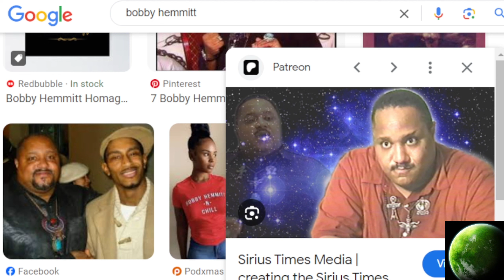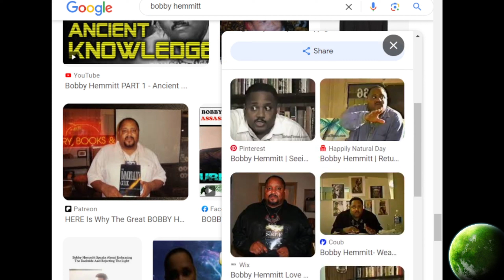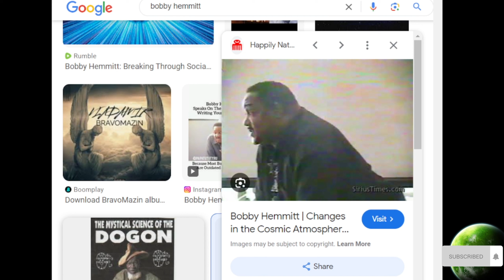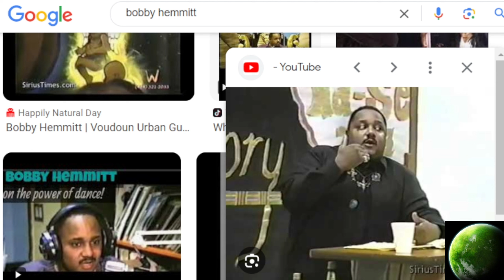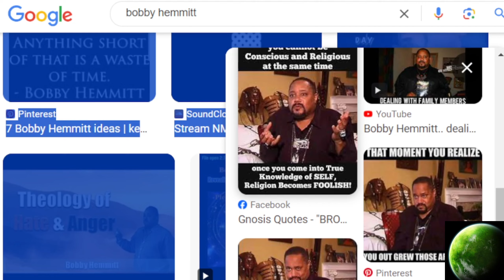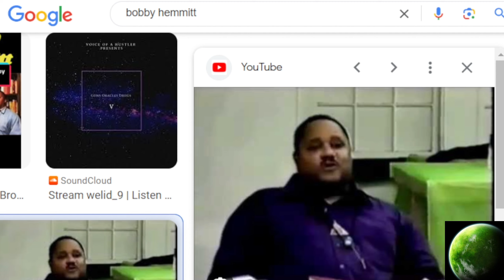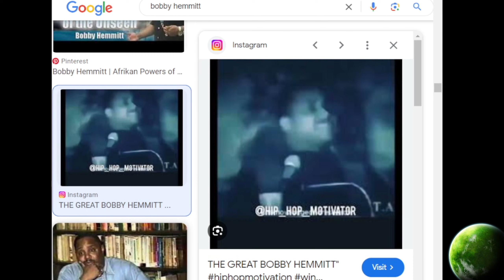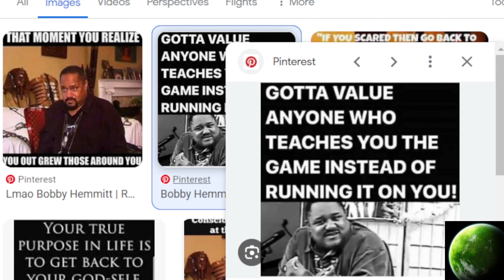THE BobbyHemmitt BRKDWN!